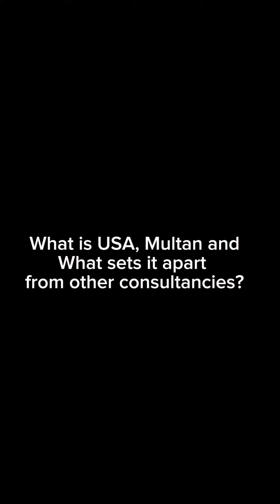What is Universal Study Advisors Multan and what sets it apart from other consultancies?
Explore the Universal Study Advisors : Your Path to Excellence Begins with Universal Study Advisors! 🌟

Are you ready to embark on a study abroad journey ? Join us, Universal Study Advisors,

📚 Topics Covered:

Overview of USA
Scholarships and Funding
Popular Study Destinations
Visa and Admission Process
Get ready to unlock your dreams with our expert guidance. Your study abroad adventure starts now!